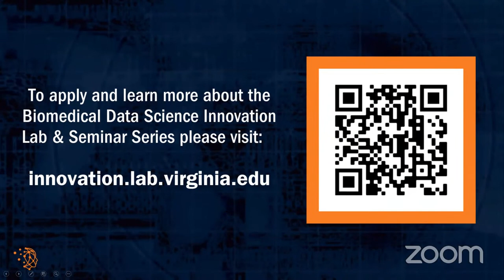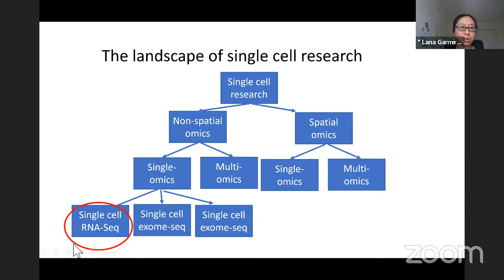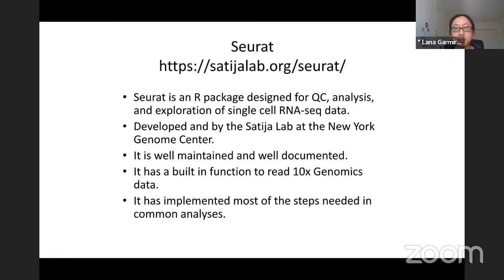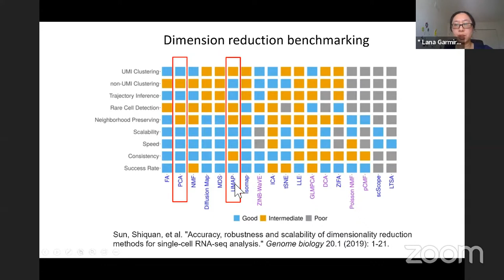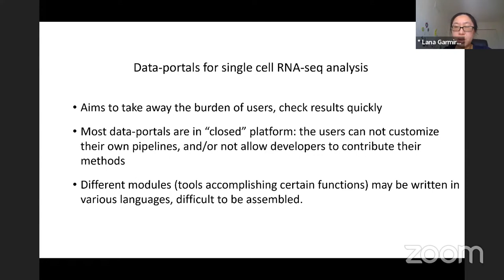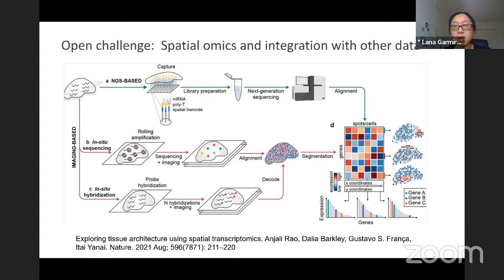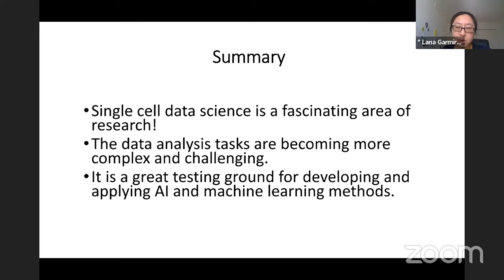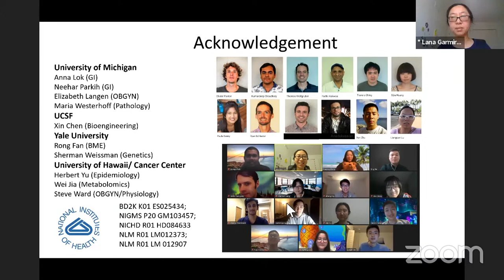Current Practice, Challenges and Perspectives on Single Cell Data Science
Single-cell sequencing has enabled the studies of complex biological systems at an unprecedented resolution. The cutting-edge technologies have attracted ever growing numbers of computational methods and tools to analyze single-cell data. As the landscape of single cell data science is becoming more and more complexing, it is becoming increasingly difficult to navigate it and produce an up-to-date workflow for computational biologists. Such challenges even more significant for bench scientists. In this talk, I will first overview the working principle of single-cell RNA-Seq, the most dominant form of single cell data. Then I will show the steps of a typical single-cell RNA-seq analysis, including pre-processing and down stream functional analysis. I will demonstrate how the next generate single-cell RNA-seq meta-analysis tool, called “GranatumX”, engage both bioinformaticians and bench scientists Lastly, I will conclude the talk with on-going challenges & perspectives in the field, including multi-omics and spatial omics data analysis and much needed benchmarking efforts.

Lana Garmire is currently a tenured Associate Professor in the Dept of Computational Medicine and Bioinformatics of University of Michigan. Her translational bioinformatics research areas include single cell bioinformatics, multi-modal data integration of complex diseases using genomics, imaging and EMR data, and drug reposition. She has published over 80 papers in top quality journals including Cell, Nature series, which she contributed as the senior corresponding author in the majority of them. She delivered over 70 invited talks to institutes including National Library of Medicine (NLM) and National Academy of Sciences (NAS). She has served on various NIH study sections and currently a standing member of BDMA study section. She is on the editorial advisory board for Genome Biology and Journal of Proteome Research. She was an awardee of US Presidential Early Career Scientists and Engineers in 2019. The research in her group has been continuously funded by NIH over the past decade.